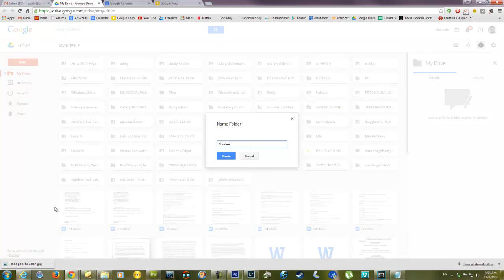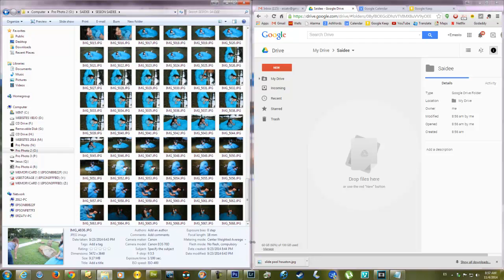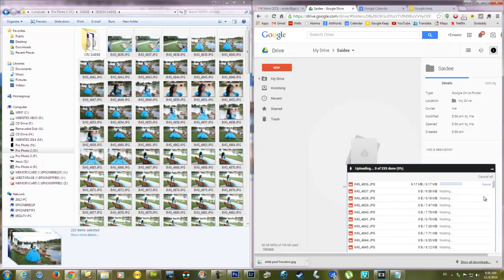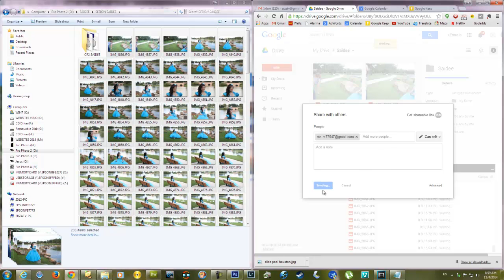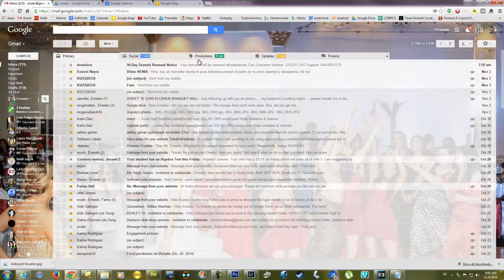Compartir folder Google Drive